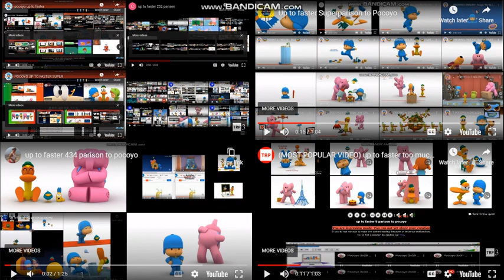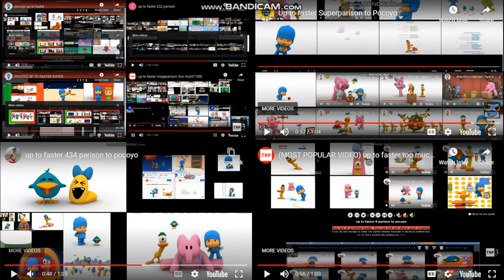up to faster too much^127